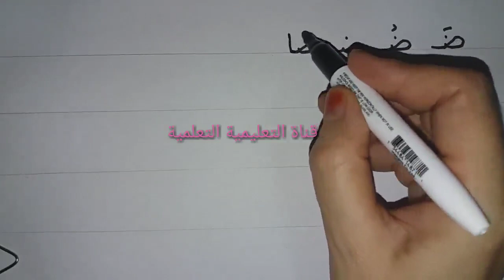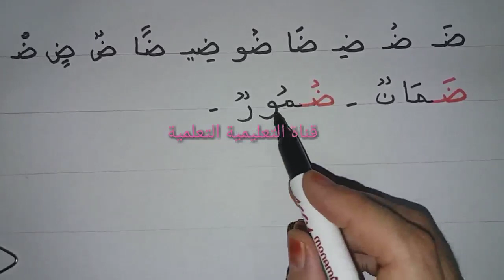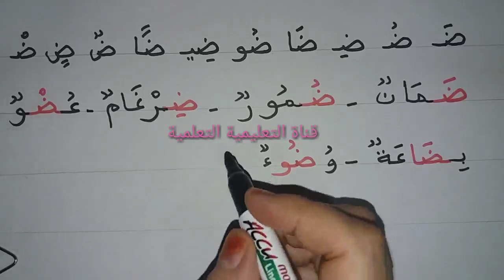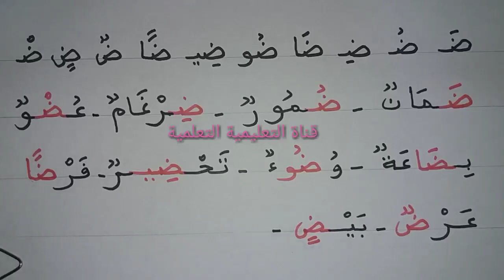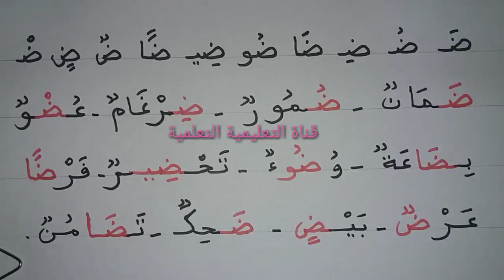تعلم بسرعة قراءة وكتابة حرف الضاد (ض) - learn to read the arabicalphabet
ابسط طريقة لتعلم قراءةوكتابة الحروف الهجائية العربية